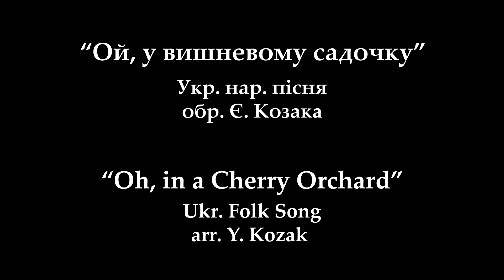Verkhovyna Choir COVID-19 Isolation Video - Хор "Верховина" співає на карантині коронавірусу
Members of the Verkhovyna Choir from Edmonton, Canada created this COVID-19 Isolation Video - Члени хору "Верховина" з м. Едмонтон, Канада співають вдома на карантині коронавірусу.